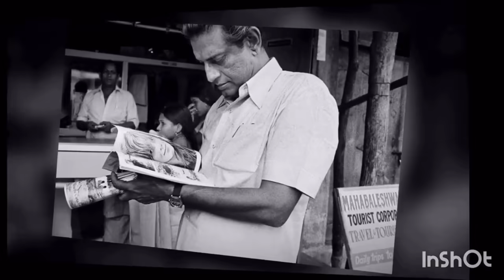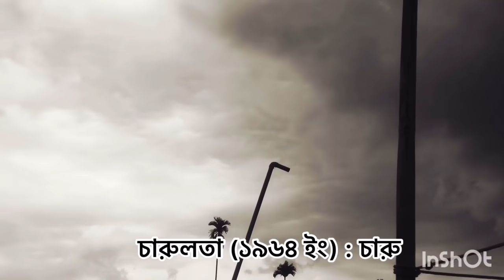Poncho Konya II A tribute to Satyajit Ray II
''Poncho Konya" , a short film directed by Kinkar Narayan Datta , based on the  notable  movies of Satyajit Ray (one of the greatest filmmakers of all time).
This short film  deals with the internal struggle of five female characters from his movies named Panther Panchali(1955),Devi(1960), Mahanagar(1963),Charulata(1964  ) and Ghare-Baire(1984).

We used the original music of Satyajit Ray in our entry and ending.